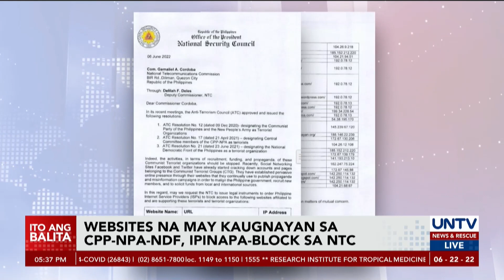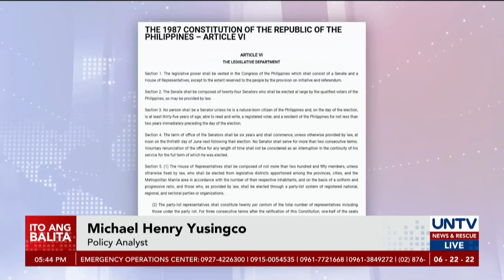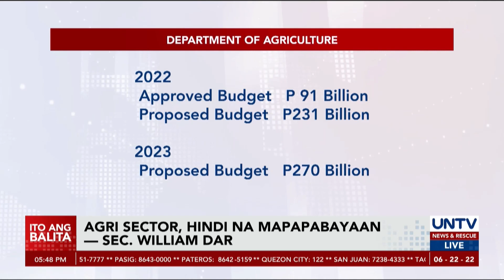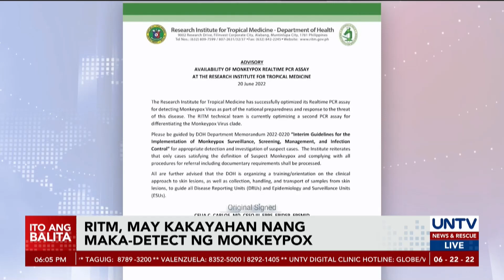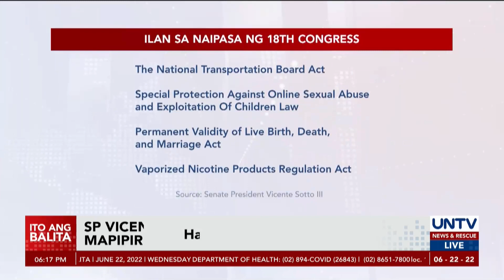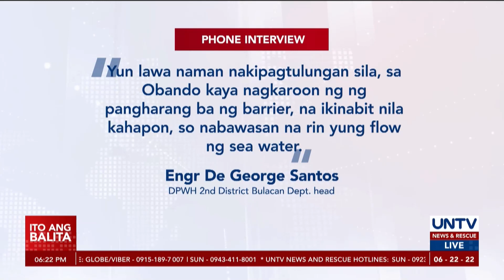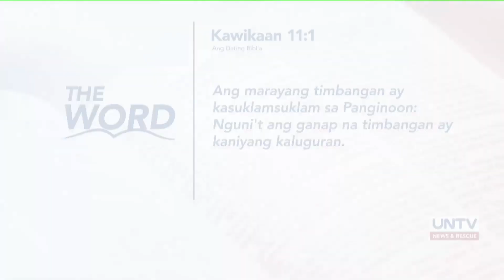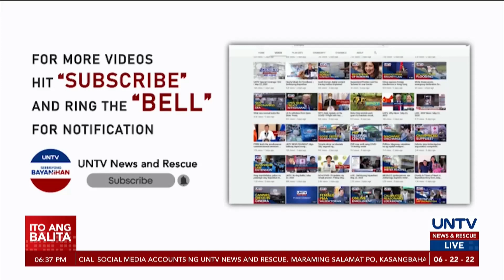UNTV: Ito Ang Balita | June 22, 2022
- PCG floating assets, ide-deploy sa PBBM inauguration sa June 30; no sail zone, ipatutupad din
- Halos 200 proposed bills, hindi pa napipirmahan ni Pangulong Duterte ilang araw bago matapos ang termino
- Pag-amyenda sa economic provisions ng PH Constitution, dapat nang ikonsidera ng Marcos Jr. admin – analyst